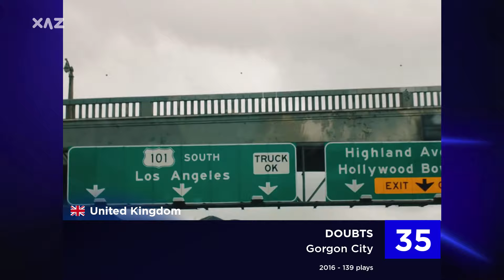DECADE REPLAY: Top 50 most played songs (40-31)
XAZ's top 50 most played songs of the past decade! Here is the second part from place 40 to 31. Which were your favorite songs of the past 10 years?